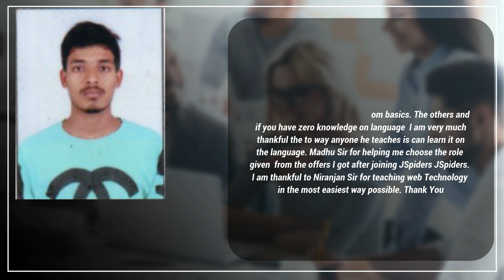Congratulations Asif Kushtagi Got placed from basavangudi Jspiders